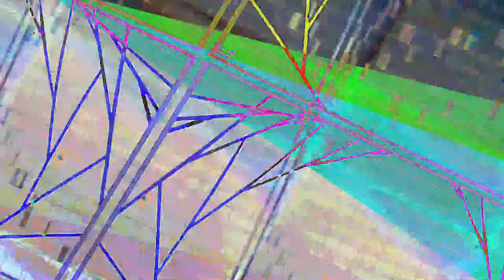[EPILEPSY WARNING] Movie 23 07 19 13h43m55s